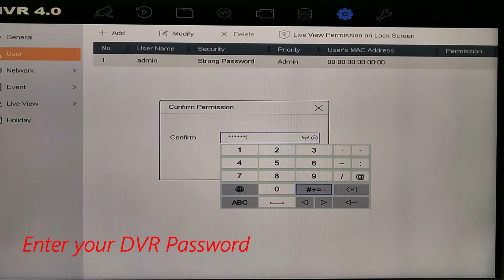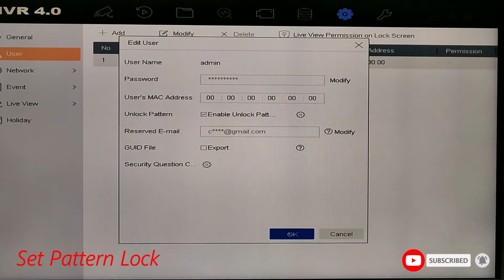How to set Pattern lock in New GUI hikvision dvr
Hi Friends👋,
in this video, I show you how to set a pattern lock for Hikvision DVR with new GUI interface

Also watch Useful for This Videos:-

hikvision DVR default || dvr default settings || hikvision dvr reset

hikvision dvr mic input/output problem || hikvision DVR speaker input/output problem || new GUI dvr

hikvision new GUI initialize setup || dvr starting setup settings || new gui hikvision

how to check if LAN Cable is Connected or Not in Hikvision dvr

new hikvision convert dvr into nvr || dvr convert to nvr || dvr use as an nvr || Hikvision

how to set initialize setup wizard in hikvision dvr

how to download and install hikconnect app

how to set new face,fingerprint, rf id card,password, in ESSL MB20 Biometrics

how to upload employee list to a device

what is a DVR Common passwords

how to import employees in etimetracklite

timeout Failed to get the key sending failed in sadp tool

how to download and install etimetracklite

c1c internet camera offline view settings

hikvision dvr Date and time Problem

How to make online c1c ezviz internet camera

How to add name and fingerprint in essl k30 identix biomatric device

wifi dongle using cpplus dvr online

how to make cpplus dvr online

Unbind for Hik connect / EZVIZ

How to Make online DVR

HOW TO INSTALL IVMS-4200 LITE PART1

How to find any DVR

how to add dvr in ivms 420 lite PART 2

How to Turn on Wifi any DVR & make online

without display Hikvision DVR live view on Smartphone

How to install cpplus kvms pro

how to make ￼🔥 Hikvision dvr online ￼🔥

tpa3116d2 amplifire connection with Bluetooth kit